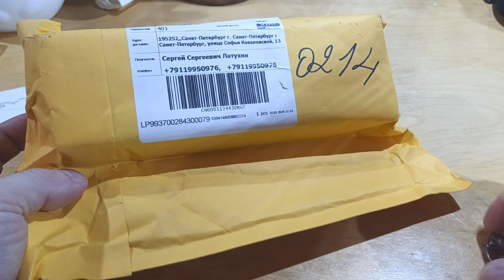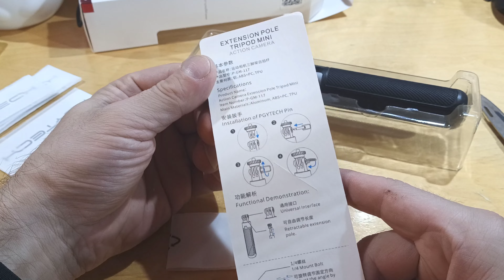PGYTECH Сэлфи-Палка, Тринога, Штатив - в 1м устройстве. "40см" С креплением камер.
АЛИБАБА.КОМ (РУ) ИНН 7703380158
Снято и сведено на Blackview BL6000 Pro
Заказал BL6000 Pro там АЛИБАБА.КОМ (РУ) ИНН 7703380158
Если я был вам полезен и у вас дикое желание дать денег на новые устройства для обзоров - то вот мой кошелёк (яндекс) 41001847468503 и (сбер) 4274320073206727 и КивиКошелёк по номеру (кто знает). Мой WeChat - Latuhin_sergey

Удлинительный штатив PGYTECH, мини селфи-палка 40 см для GoPro Hero 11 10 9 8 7 Insta360 DJI POCKET 3, аксессуары для экшн-камеры